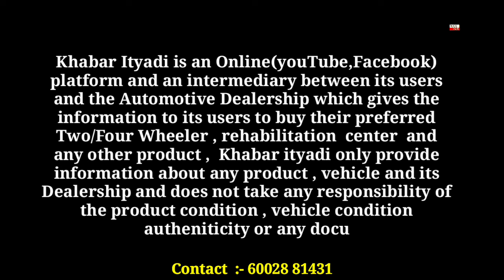See How much income of Assam Char Chapori Pharmer